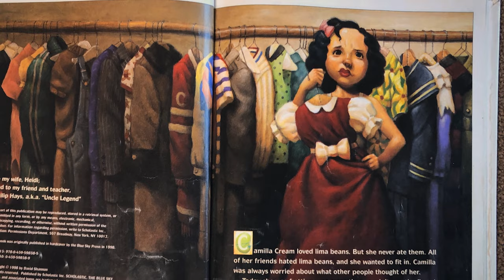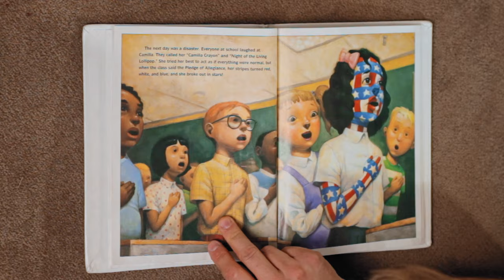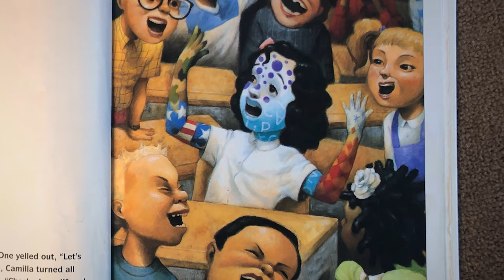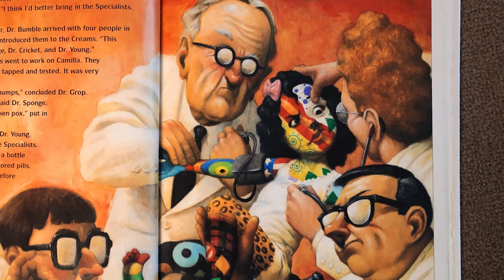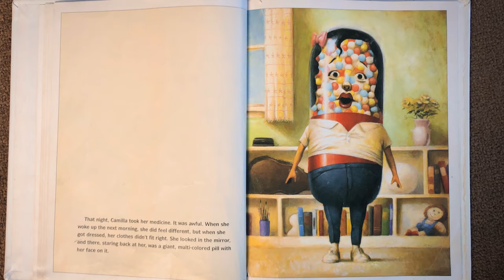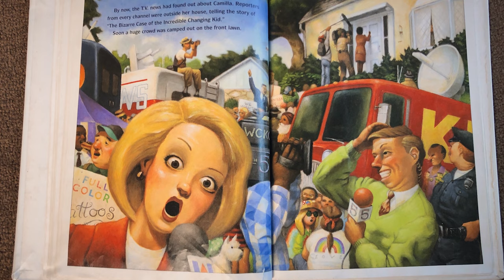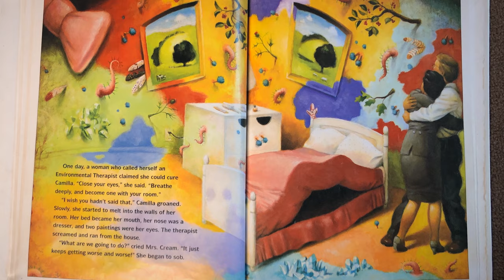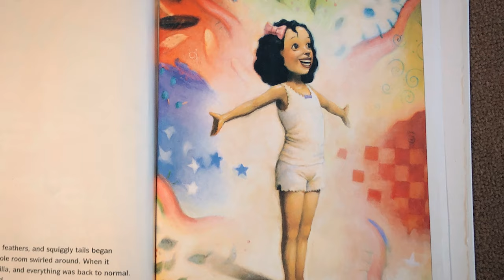A Bad Case of Stripes By David Shannon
Brightly Illustrated for kids to enjoy, this read-aloud picture book will bring laughter and smiles to children's faces. Use it as a bedtime story or something to help with travel in the car. This story will keep kids quiet on long trips. Camilla Cream Loved Lima Beans, But She Never Ate Them...
One day her skin begins to go whatever color or condition anyone suggests! It leads to terrible consequences until an old woman comes and gets her to admit she actually DOES love lima beans. When she eats them, everything goes back to normal and she's able to live normally again.

I love the illustrations in this book by David Shannon! The colorful and imaginative story helps broaden children's imaginations and builds their power of autonomy. Children can often feel they don't fit in because of certain parts of their personality or interests. This painful experience over time can lead them to loneliness and ostracism. When I was a child, I was made fun of often for being overweight and not having name brand shoes or nice clothes because my family was very poor. I learned quickly that there was no way to please the children I went to school with. I was excluded from ball games at recess so I never had the chance to get better. I learned to just enjoy my own company, books, and drawing. It wasn't till a few years later in junior high, I found out people could like me and be my friends. So it wasn't permanent.

That was a hard time to go through but I feel it helped me. I saw other people in Junior High and High School who hadn't learned to like themselves for being themselves and so they gave in to whatever it seemed people wanted them to be whether in real life or just in their own minds. It did not serve them.

I share this story because I want children to value themselves whether they have to struggle through lonely hard years like I did or not. It will serve them well throughout their life to own their own opinions and not be influenced by crowds or the ideas that are sometimes rampant in our culture. I've known too many people who've fallen prey to eating disorders, suicide, or other tragedies to keep from speaking out about this subject. Every child deserves to feel loved and valued. Every child needs to learn to have the courage to own what they feel and who they are. I value this story because that means so much to me. I know it's mostly an entertaining cooky story about a strange science fiction sort of problem, but at its heart, it's about being true to yourself. Camila needed to learn, the key to having people like you is to first truly accept yourself.

So I hope this story helps your family have some laughter and a little more love for the things that make each child different, even if it's something easy to laugh at like loving lima beans.

Age Range: 4 - 8 years
Grade Level: Kindergarten - 3
Paperback: 32 pages
Publisher: Scholastic; Reprint edition (May 1, 2004)
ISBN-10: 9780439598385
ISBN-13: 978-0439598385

I make these videos so that you can expose your children to read aloud stories without having to be the one reading all the time, but please remember, that nothing substitutes the power of you, the parent, sharing stories with your children. Those shared moments will be sweet memories to your children throughout their lives. So enjoy my videos, but please please please do whatever it takes to make time to read stories to your kids. Please do that. And thank you for everything you do to raise these new little people.

If you enjoyed this book, you might also like these other videos I've done: